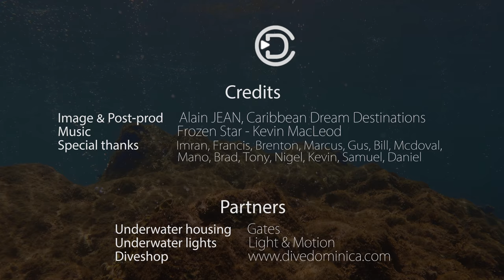Dominica - Diving Soufrière Marine Park - Champagne (Part 7)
Ces quelque 300 vidéos 4K sur les Caraïbes vous sont offertes par les Mas de la Fontenette
LOCATION SAISONNIERE ARDECHE: Magnifique villa avec piscine et vue fantastique, classée 4 épis par Gites de France : Le Mas de la Fontenette peut accueillir 6 personnes (3 chambres dont une suite parentale).

Diving Soufrière Marine Park - Champagne (Part 7), Dominica
Champagne Reef:  Champagne Reef gets its name from the bubbles produced from the underwater hot springs.  The dive itself usually consists of a circuit around Champagne reef, followed by a safety stop exploring the hot springs and bubbles. This is a dive for all levels; calm water and Currents here are usually light. It is not unusual to find seahorses and frogfish here, and flying gurnards are common over the shallow sandy areas. Squid can often be seen in-shore not far from the bubbles. The site makes an excellent night dive as well when the reef explodes with life: huge crabs and lobsters are common sightings.
All of the diving on Dominica takes place within one of three Marine Reserves: The Cabrits National Park Marine Section in the north, the Salisbury Marine Reserve in Dominica's central west, and the  Soufriere Scotts Head Marine Reserve, the oldest Reserve on the island, located in the south west of the island. As it is just a short boat trip from Dive Dominica, most of the diving takes place in and around the Soufriere Scotts Head Marine Reserve.
Not surprisingly, the topography of our dive sites mirrors that of our diverse landscape above. High mountain peaks above create dramatic drop offs, walls and canyons below.  Mountain passages become swim throughs and caverns. There are massive boulder fields and volcanic craters underwater just as there is above water.  Pinnacles rise up everywhere. We even have active underwater fumaroles.
Caribbean Dream Destinations : The most important 4K & HD video platform about the Caribbean as an astounding tourism and cultural destination See our